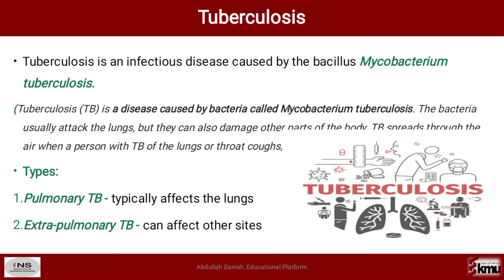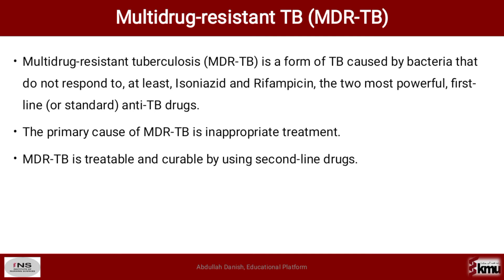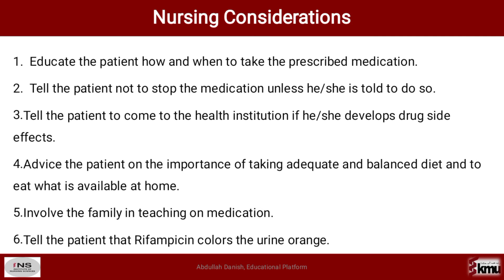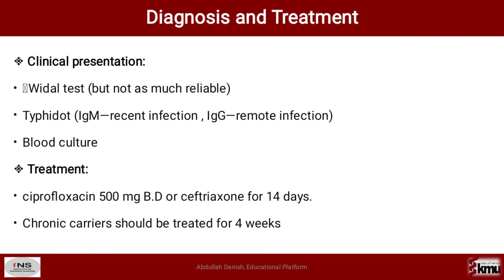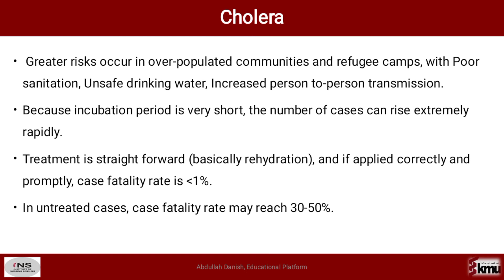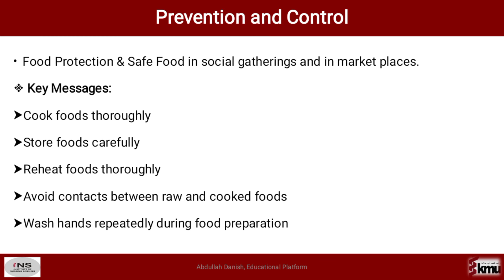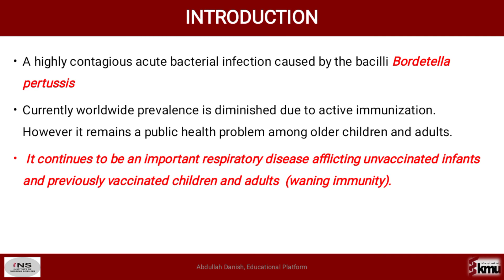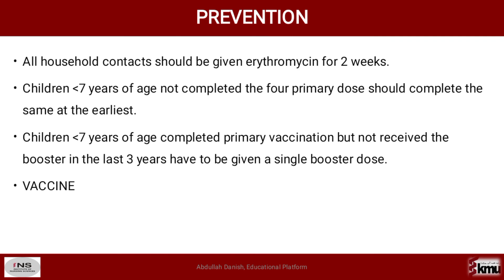Human and microbial interaction part ll microbiology Tuberculosis , Cholera and diphtheria